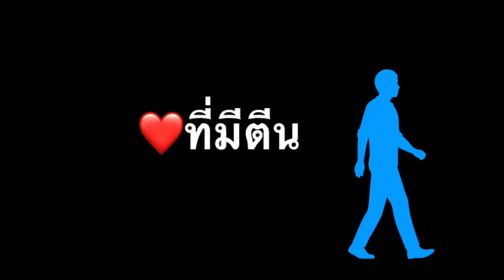แอ่วน่านEP3 สันติสุข-บ่อเเกลือ มุ่งสู่ทางโค้งเลข 3 วิวสวยมาก|คลิปนี้ผ่าน#ทางหลวง1169#ทางหลวง1081